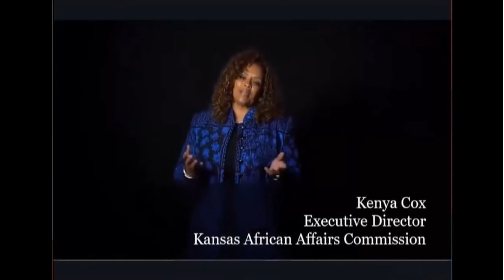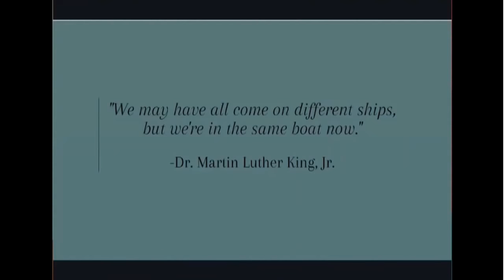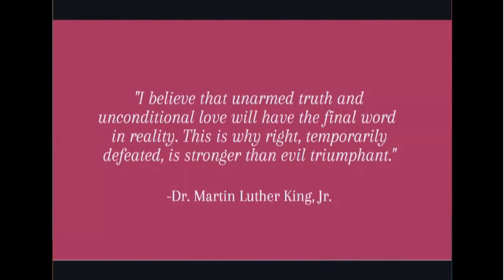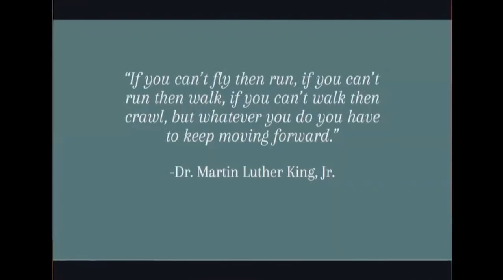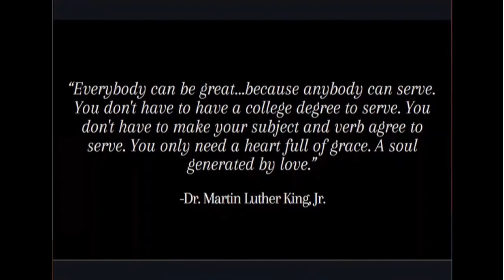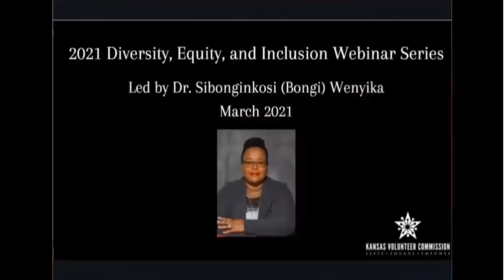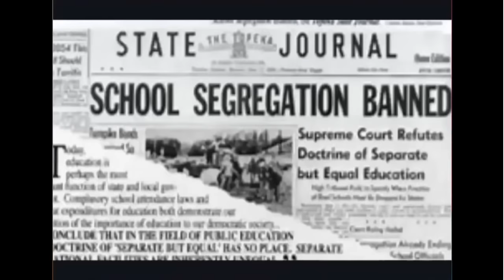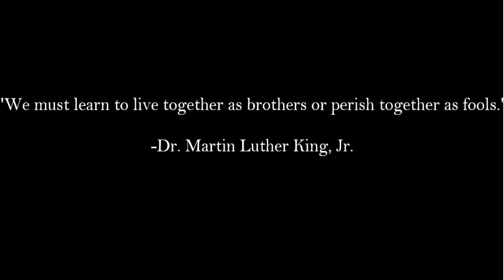Kansas Governor's Martin Luther King Jr. Virtual Celebration 2021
Observed each year on the third Monday in January as “a day on, not a day off,” Martin Luther King (MLK) Day of Service is the only federal holiday designated as a national day of service to encourage all Americans to volunteer to improve their communities. The MLK Day of Service empowers individuals, strengthens communities, bridges barriers, creates solutions to social problems, and encourages Kansans to meet the needs in their community through volunteerism. This year, the event will be held virtually and will feature videos submitted by individual Kansas leaders, entertainers, and talent.

In accord with our mission, we are making such material available to advance understanding of the need for service and community initiatives. In accordance with Title 17 U.S.C. Section 107, the material on this site is distributed without profit to those who have expressed a prior interest in receiving the included information for research and educational purposes.